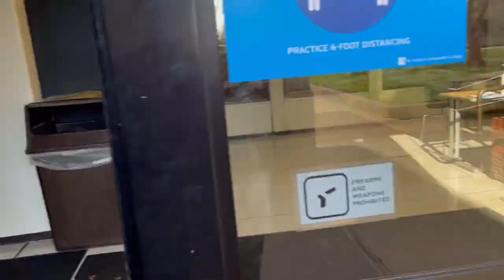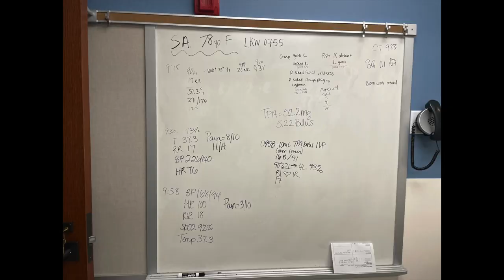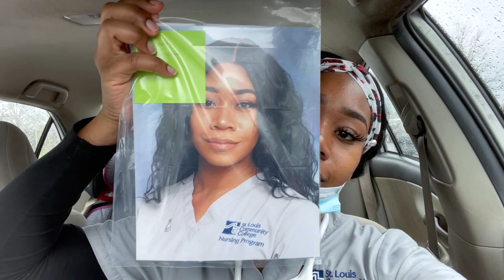Sims Lab | Nursing Photo | Nursing vlog | LPN to RN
Come with me to Sims Lab for our Neuro content. Also i have received my nursing photo for school and ya'll im almost finished with with the LPN to RN nursing program and i couldn't more excited!! Almost at the finished line!